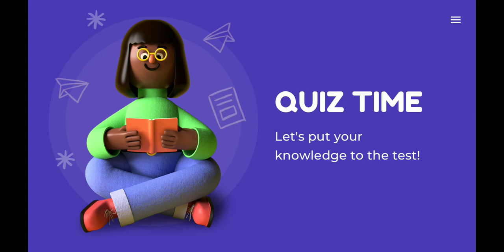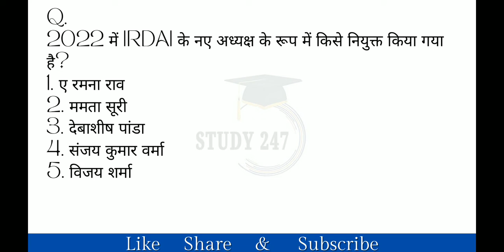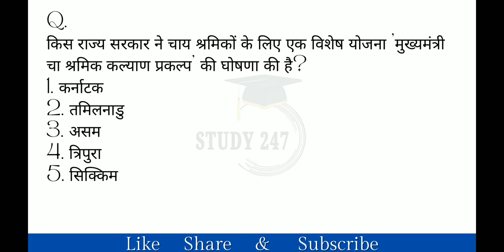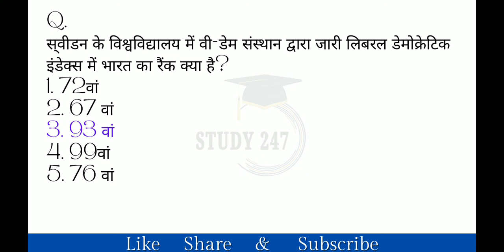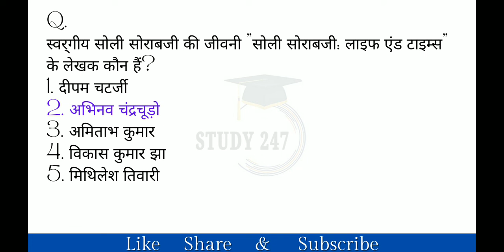Current Affairs Tricks For Top 10 Questions Daily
Daily Best 10 Current Affairs Q&A With Tricks | ‎@Study247

Top 10 Daily Current Affairs Q&A With Tricks | @Study247  | Most Important Current Affairs | GK |